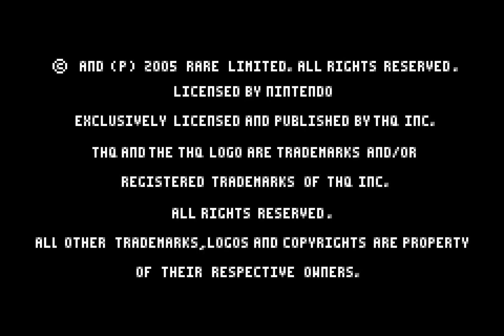Banjo Bonus: Banjo Pilot Part 1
A truncated look at an easily forgotten Banjo game.